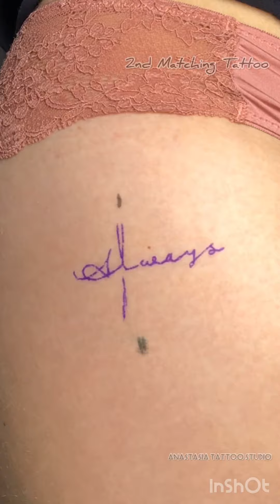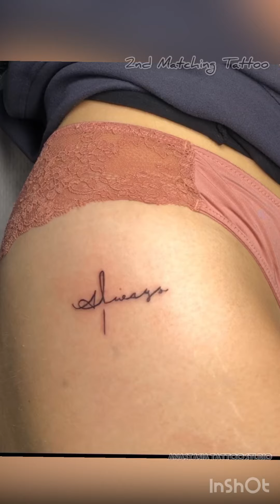Always Tattoo - Matching